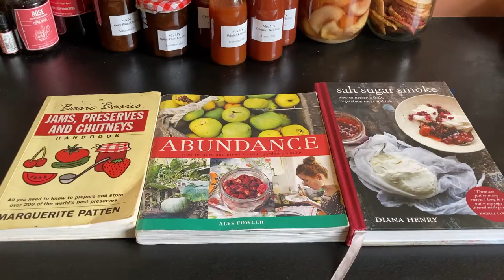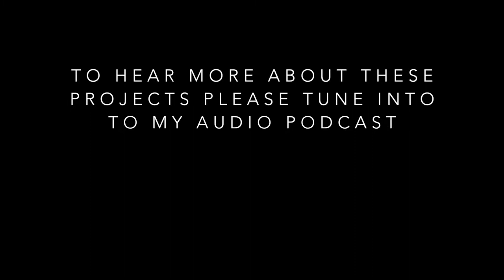September 2021: Of socks, string and shuttles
This video is an add-on to Episode 28 of the Mrs M's Curiosity Cabinet audio podcast. For more details of the why, how and wherefore of each project, please tune into the podcast, which is available on:
as well as other podcast catchers.

If you would like to support my podcasts and videos, I have a Ko-Fi account where you can buy me a virtual coffee, or in my case tea for the brain and ink for the podcast planning.

SOCKS

The right hand sock is knit in Killen 2.0 from Black Isle Yarns
Pattern: Ballad Socks by Sari Nordlund - Please note this is currently only available via Ravelry.

Other textiles and fibres appearing in this video

Grey/brown sock knit in Mondim 300 by Rosa Pomar purchased from Wild & Woolly in London

Pink cardigan knit in Northiam 4ply (Rosehip) by Kettle Yarn Co

Weaving yarn is single ply Shetland wool from Jamieson's of Shetland

Julie of Black Isle Yarns gave me the yarn for free to test out  with no expectation that I review it on my podcast or social media but given the beautiful project it I inspired, how could I not share it.

MUSIC CREDITS